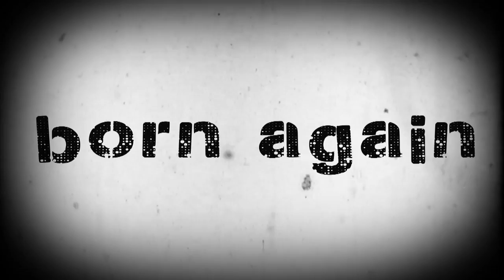charity shopping - my highstreet -{vlog.59}-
it can be easy to miss charity shops against the marketing budgets of the huge higstreet fast fashion retailers; so here is a run down my highstreet  where i find 7 seperate charity shops...

6) community shop ealing: closed down

Peace Out!